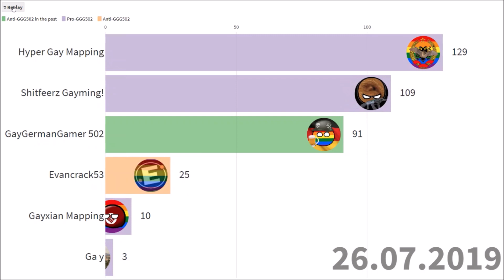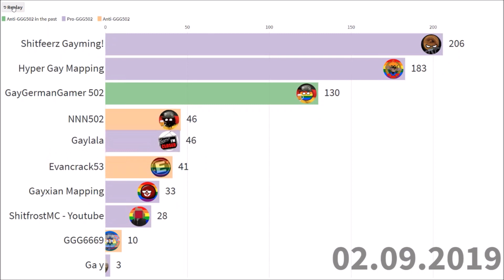History of the 10 biggest troll Mappers | June - September 2019